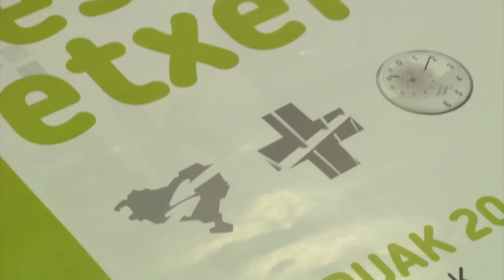Salbuespen politikarik ez. Presoak etxera!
Euskal gizartearen esku dago herri honen geroa, eta presoak dira Estatuak kontrolpean gorde dezakeen faktore bakarra